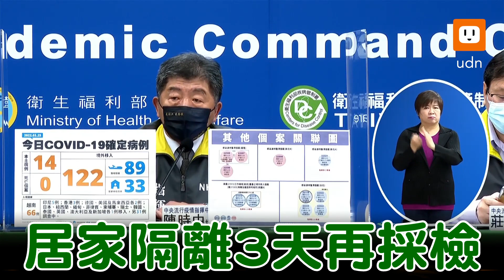林右昌沒戴口罩接觸確診警 陳時中:先採檢居隔3天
國內今日新增14例本土案例，有10例是新北工廠群聚案，1例為不明個案，另外有3例是基隆相關個案。中央流行疫情指揮中心指揮官陳時中表示，下午又有接獲基隆個案通報又增加1例本土個案，且與基隆市長林右昌有近距離、無戴口罩的接觸，基隆個案共有4例，目前仍詳細疫調中。